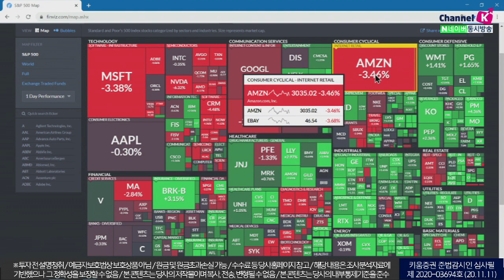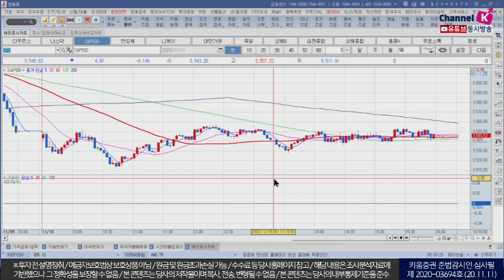광군제 매출 추이 따른 중국소비, 국내에 미치는 의미는 (모닝노트/20.11.11)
미증시 대형기술주, 언택트 약세
밸류에이션 부담이 컸던 대형기술주 중심 매물 확대
화이자 이어 일라이릴리가 코로나 항체치료제 FDA 긴급사용 승인 발표
전일 극명하게 보였던 언택트, 컨택트 차별화 완화
국내증시도 오늘은 언택트, 컨택트 차별화 완화
광군제 매출 추이에 주목해야 함
중국소비 증가는 추후에는 산업생산 증가 이어서
한국의 중국수출 증가를 의미함